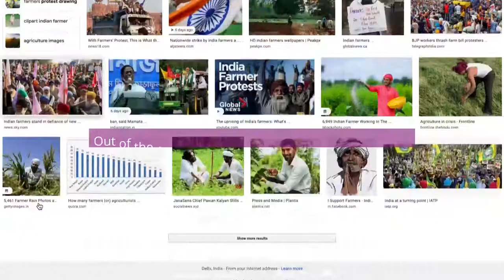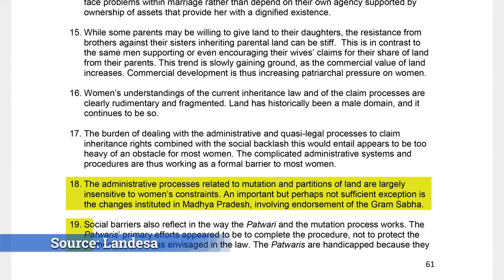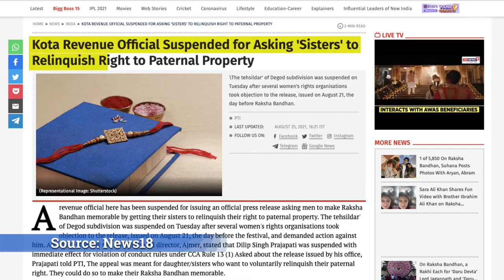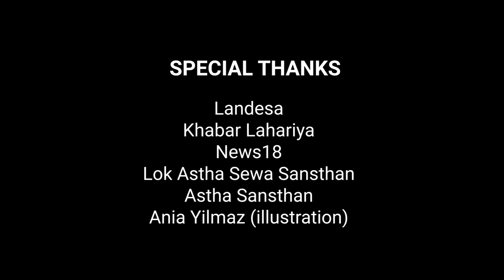Women Land Rights - With Land the Tide Begins to Turn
In 2013, around 80% of farm work was undertaken by women in India but only 13% owned agricultural land, according to Oxfam.

At TheWomanityFoundation we are working to increase the number of rural marginalized women owning land in India and establish Women Land Rights as a powerful mechanism to address GenderEquality and economic empowerment of women.

Partner with us to help create a more equal future for women.